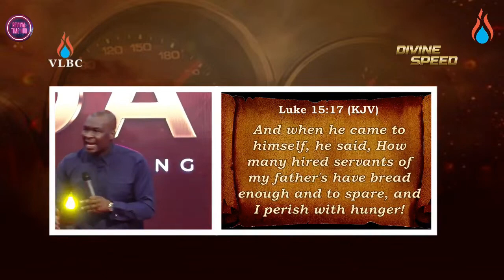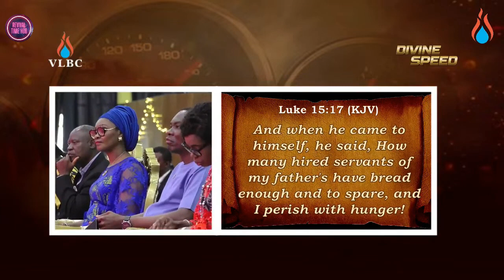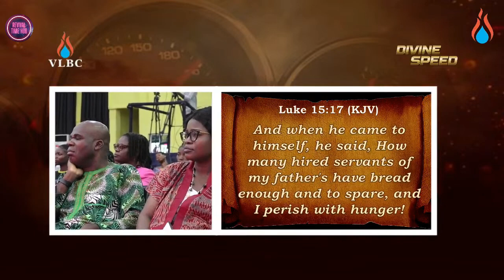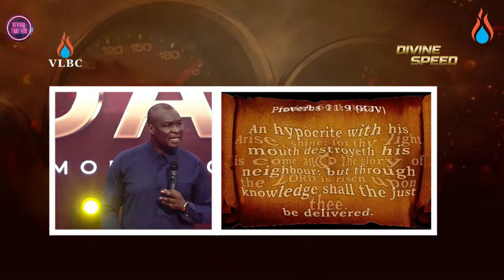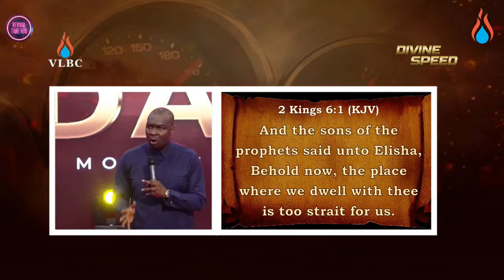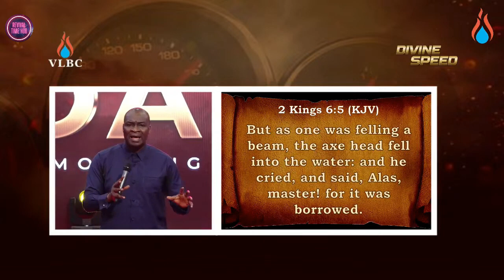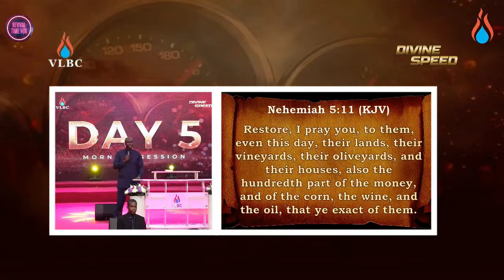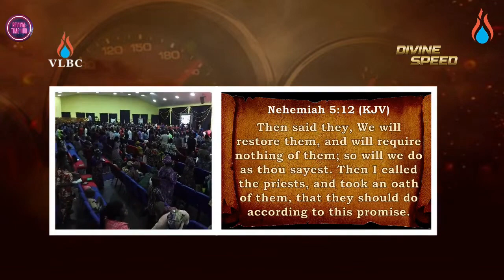4 KEYS TO RESTORATION || DIVINE SPEED